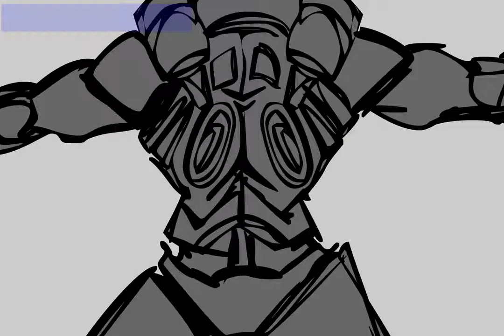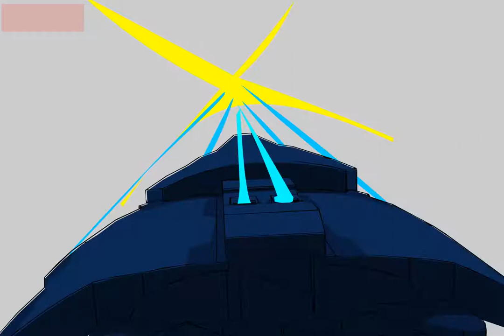Patrolling 2-animatic THIS was the animatic to the 2013 release.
This was the animatic for patrolling part 2.  I really wanted to go back and animate the final product better but decided against it which was probably the wrong choice but this was an animation I wanted to get out the door and on to something else which was Patrolling 2.5 which was a much better episode. This final product and the animatic was all done in 2 weeks in between work schedule, I can truthfully say I did not give the final product which I will link in the description my 100.